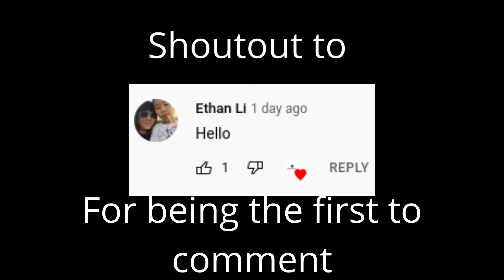Cold war clip #5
I just hit one of my best clips
The first comment gets a shoutout :)